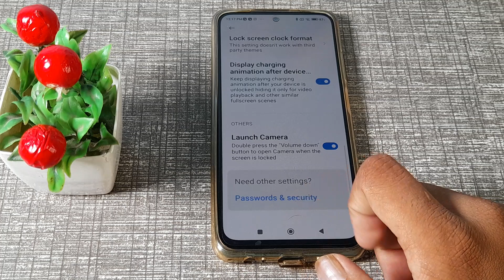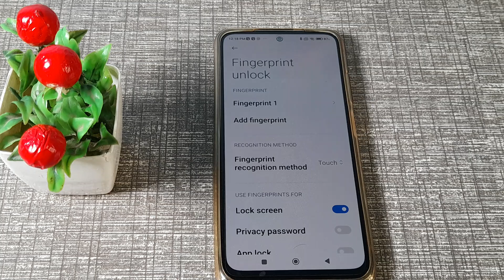how to on unlock with fingerprint in redmi Note 10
how to on unlock with fingerprint in redmi note 10 phone|
on unlock with fingerprint in  redmi note 10|  unlock with fingerprint kaise on  kare redmi note 10 phone |
redmi note 10 phone main unlock with fingerprint kasai enable kare| unlock with fingerprint chalo kare  in redmi note 10